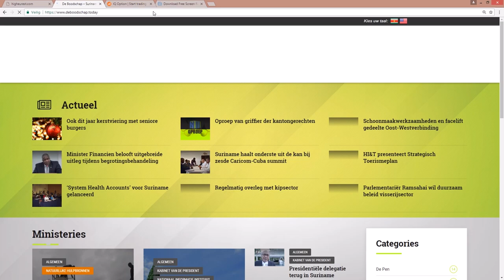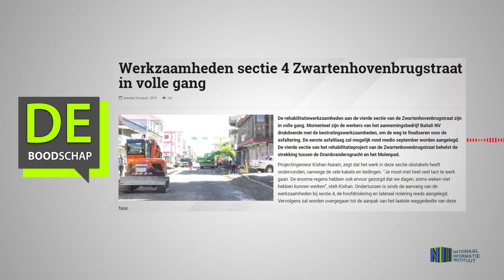Werkzaamheden sectie 4 Zwartenhovenbrugstraat in volle gang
Hier de link van het bericht: "Werkzaamheden sectie 4 Zwartenhovenbrugstraat in volle gang"